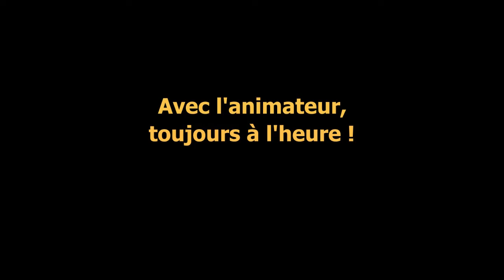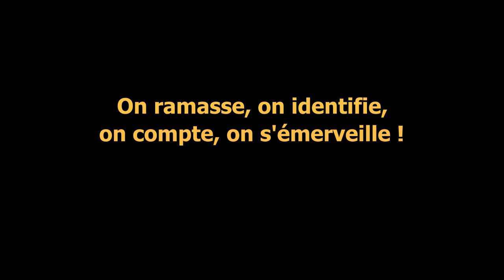Opération de protection des amphibiens - Vallée du Terrouin de Villey-Saint-Etienne (2017)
Avec l'accompagnement du conseil départemental de Meurthe-et-Moselle, la communauté de communes Terres Touloises (CC2T) organise annuellement des opérations de sauvetage permettant de sauver quelque 4000 amphibiens entre la fin du mois de février et la mi-avril.

Après installation des systèmes de protection, l’animateur nature pilote une équipe de bénévoles qui intervient tous les jours afin de permettre aux grenouilles, crapauds et tritons de traverser la route sans se faire écraser.

Images : association faune et flore aquatique de Lorraine
Montage : Fabien DIELH - CC2T